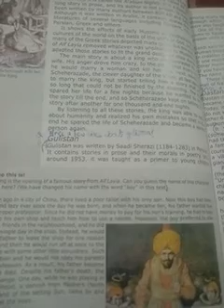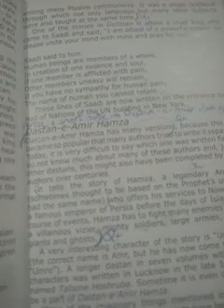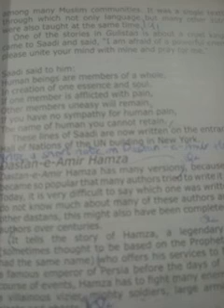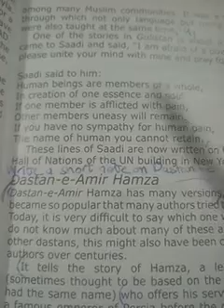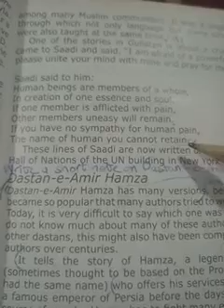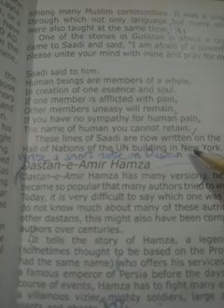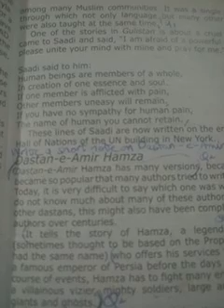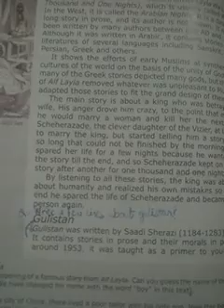Grade7,S.st,lecture25,lesson2,M Sobia Waseem